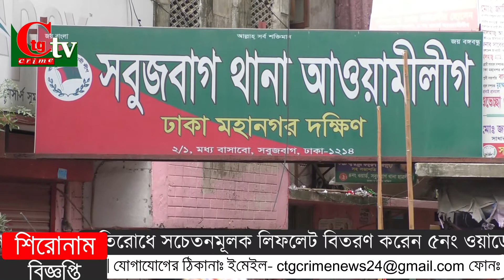মাস্ক, হ্যান্ড গ্লাভস ও করোনা প্রতিরোধে সচেতনমূলক লিফলেট বিতরণ করেন কাউন্সিলর লায়ন চিত্ত রঞ্জন দাস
খেটে খাওয়া দিনমজুর শ্রমিক, ক্ষুন্দ্র ব্যবসায়ী, রিক্সা ও ভ্যান চালকের মাঝে  মাস্ক, হ্যান্ড গ্লাভস ও করোনা প্রতিরোধে সচেতনমূলক লিফলেট বিতরণ করেন ৫নং ওয়ার্ডের জনপ্রিয় কাউন্সিলর লায়ন চিত্ত রঞ্জন দাস